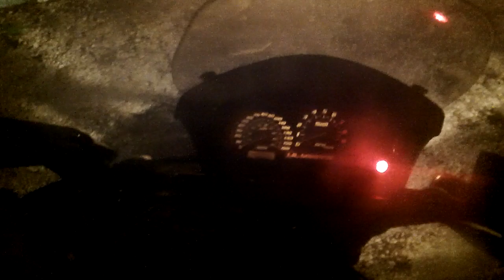second test for the playsport on the buell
camera inside helmet. i know, clean the sheild right.